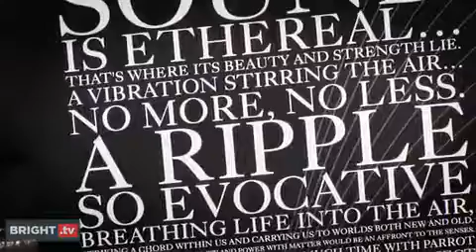Uitpakparty: Zikmu Parrot Speakers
Philippe Starck ontwierp speakers voor Parrot. Gebruik ze als iPod-dock, of draai via bluetooth muziek van je telefoon of computer. David testte ze voor de zekerheid op zijn dak.